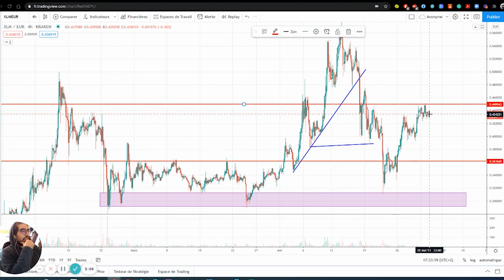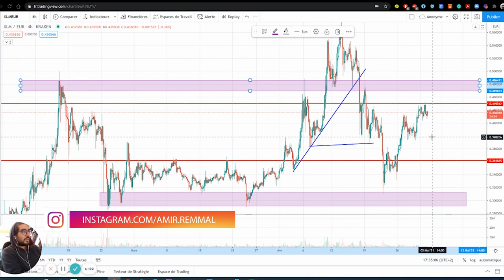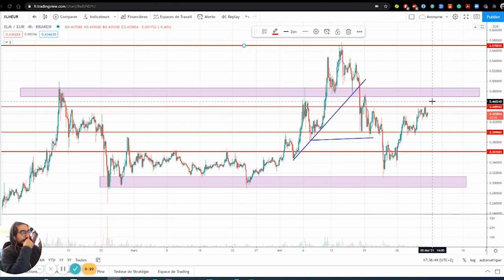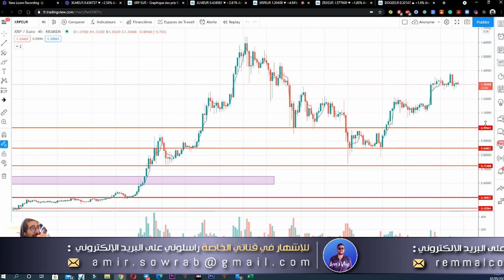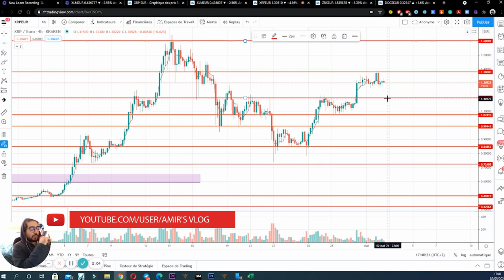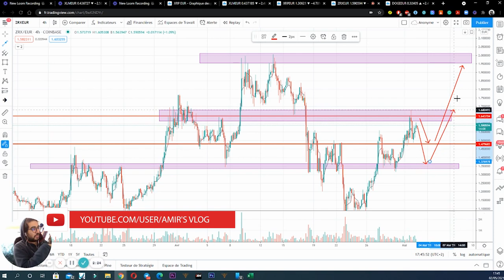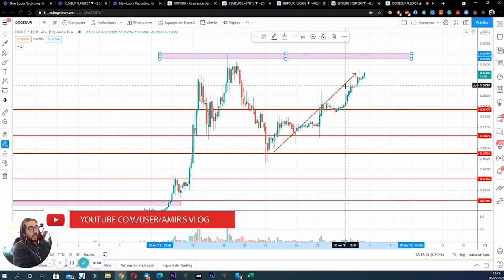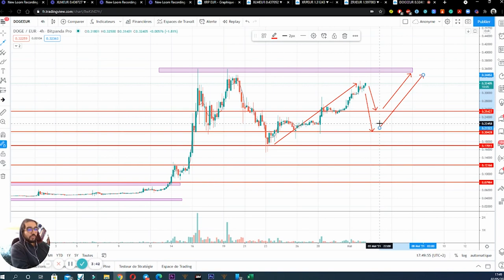Trading Cryptocurrency Maroc تحليل العملات الرقمية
▬▬▬▬▬▬▬▬▬▬▬▬ 📞 GARDONS CONTACT  ▬▬▬▬▬▬▬▬▬▬▬▬▬

▬▬▬▬▬▬▬▬▬▬▬▬▬▬ INFORMATIONS ▬▬▬▬▬▬▬▬▬▬▬▬▬▬

حصريا40